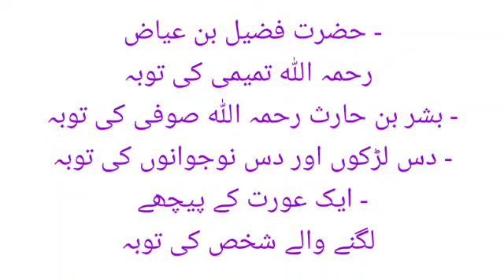Tooba ky waqiayat || The stories of tooba ||7 May 2022